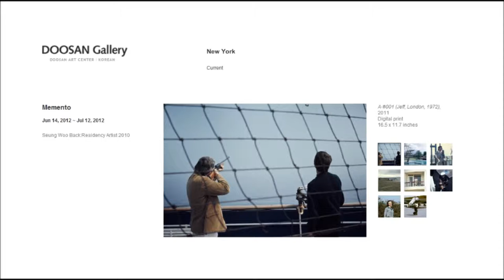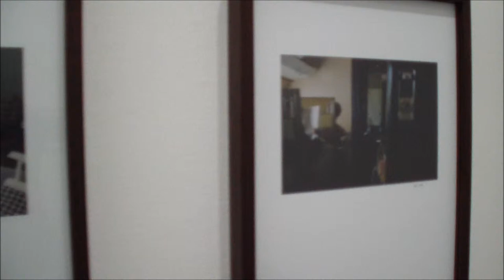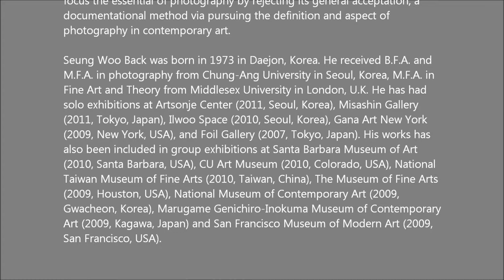DOOSON GALLERY - Seung Woo Back